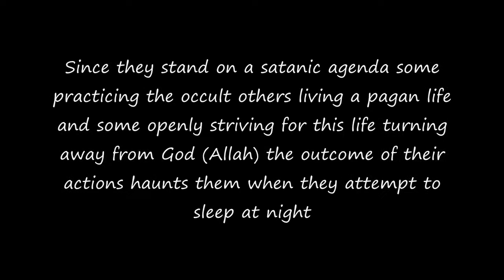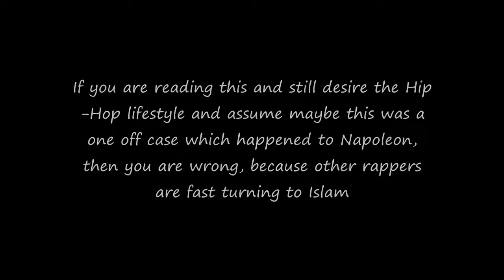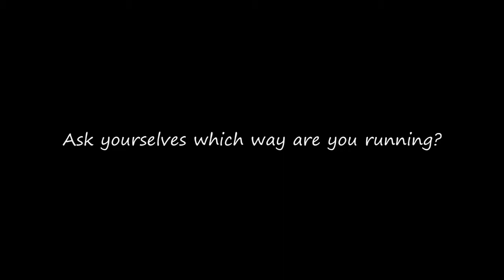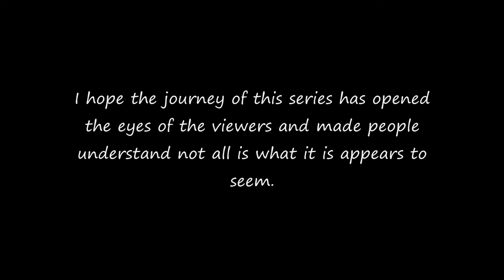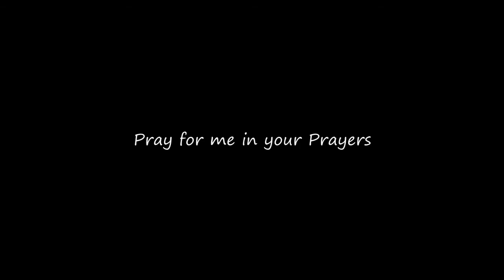HipHop Xposed Episode 10 END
This terrifying Series will explore The Life of the Hip-Hop Artist Tupac Shakur from angles unexplored before, along the way exposing the Illuminati.